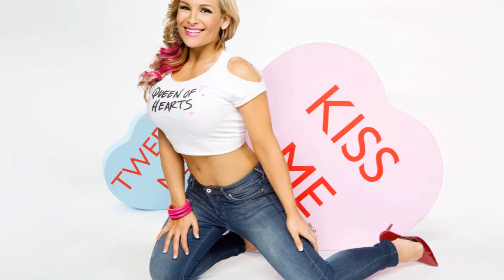WWE Divas Valentine's Day - How Many Ways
To celebrate Valentine's Day I created this slideshow with newest Divas photoshoot. Day late but I think it's good.